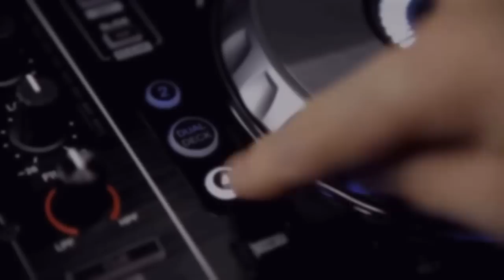Mantenimiento de Audífonos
mantenimiento preventivo obligatorio